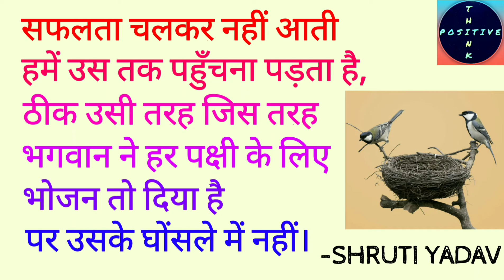Inspirational Motivational Thoughts | Quotes #11 | SHRUTI YADAV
☺️ 𝙃𝙀𝙇𝙇𝙊 𝙁𝙍𝙄𝙀𝙉𝘿𝙎 ☺

✨••𝑻𝑯𝑰𝑵𝑲 𝑷𝑶𝑺𝑰𝑻𝑰𝑽𝑬 𝑩𝑬 𝑷𝑶𝑺𝑰𝑻𝑰𝑽𝑬••✨

☺️ KEEP SUPPORTING ☺️

Inspirational Motivational Thoughts | Quotes #11